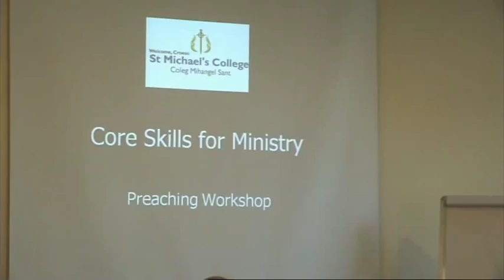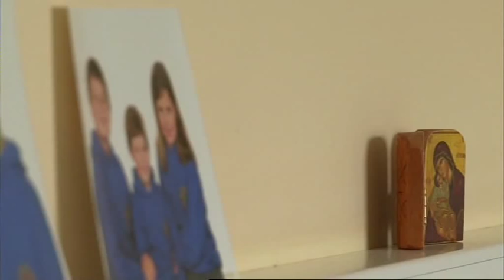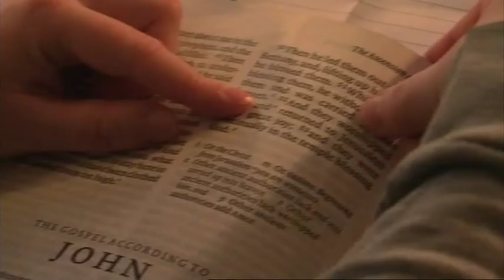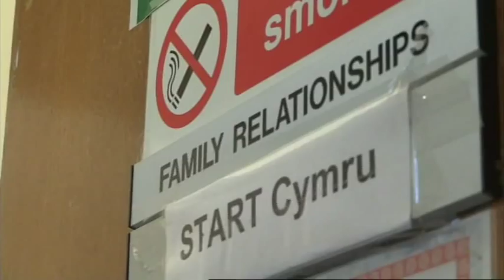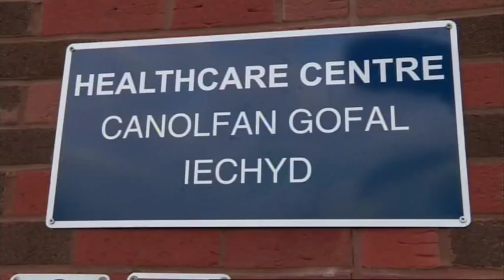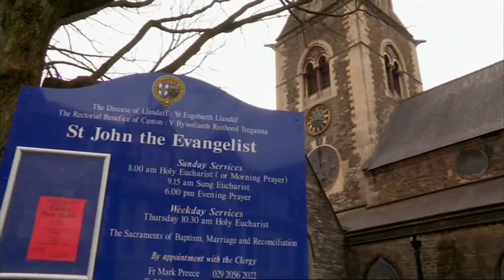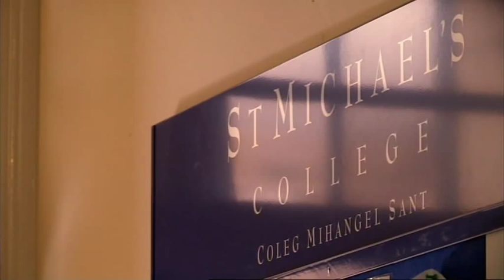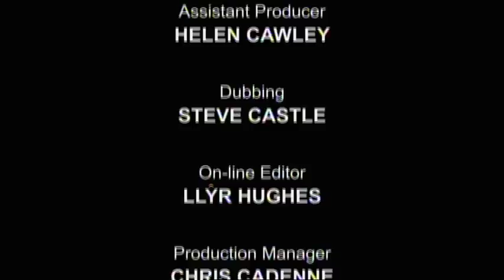Vicar Academy Episode 1